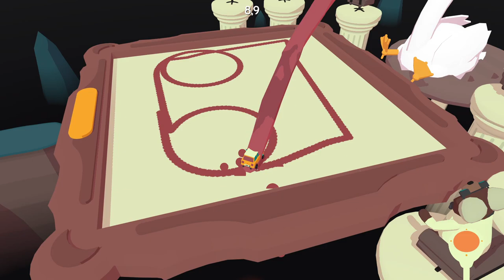WHAT THE CAR | FULL GAMEPLAY (ALL MAIN LEVELS)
¡Eres un coche con piernas! Corre por cientos de niveles saltando, volando con jetpacks, escalando edificios, entregando paquetes y, básicamente, haciendo todo lo que no se hace en un juego de carreras normal.

No solo se trata de correr. Explora las distintas islas para hacer nuevos amigos, encontrar tesoros ocultos o resolver puzles disparatados. Correrás, pero nunca como esperas.

Añade este Videojuego a tu WishList y Apoya a los Desarrolladores

📽CAPÍTULOS📽
00:00:00 - INTRODUCCION
00:03:27 - EPISODIO 1 - SALTAR
00:10:05 - EPISODIO 2 - DEPORTES
00:19:24 - EPISODIO 3 - TRABAJO
00:25:28 - EPISODIO 4 - MÁS
00:35:54 - EPISODIO 5 - CONDUCIR
00:48:28 - EPISODIO 6 - AGUA
00:58:47 - EPISODIO 7 - FIESTA
01:02:13 - EPISODIO 8 - TORMENTA
01:19:56 - EPISODIO 9 - SNEAKY